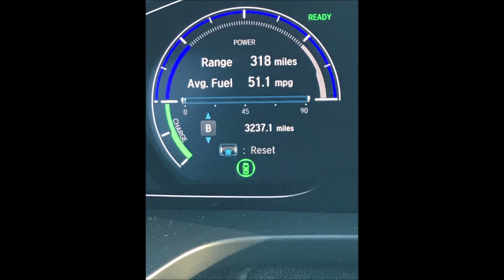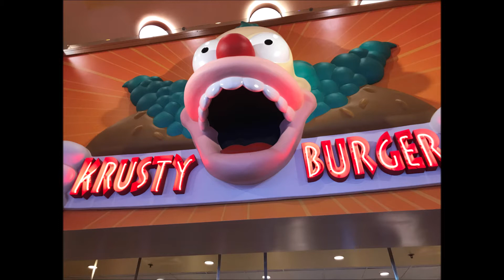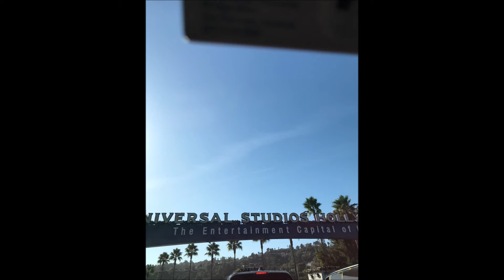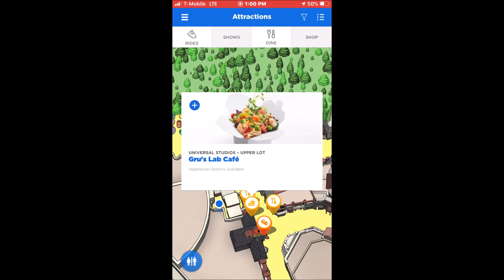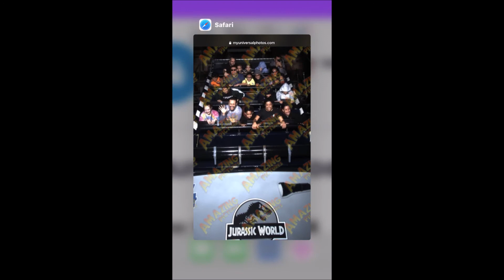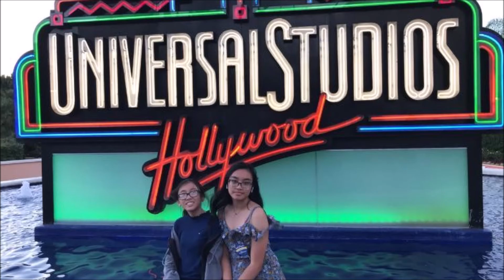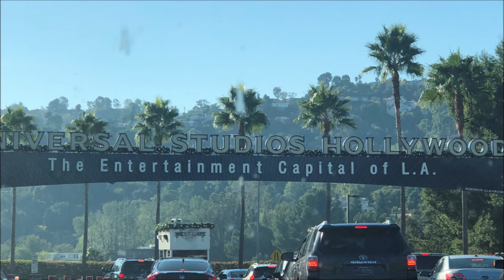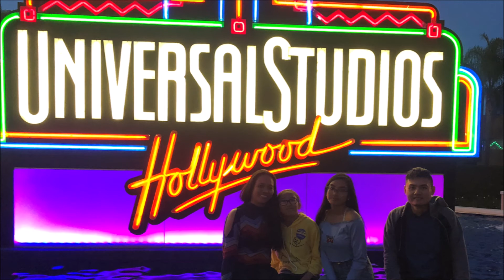VIDEO 408 - Universal Studio Hollywood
2019 Universal Studio Hollywood.